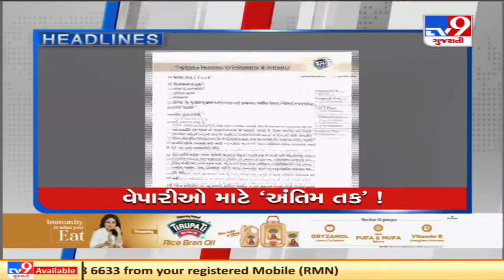TV9 Headlines @ 8 am: 31-07-2021| TV9News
TV9 Headlines @ 8 am: 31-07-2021| N07